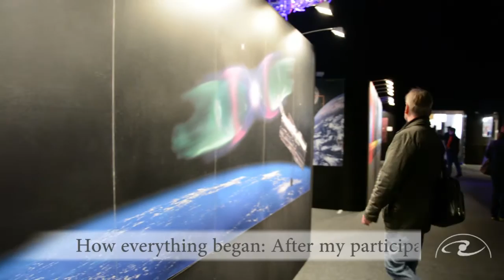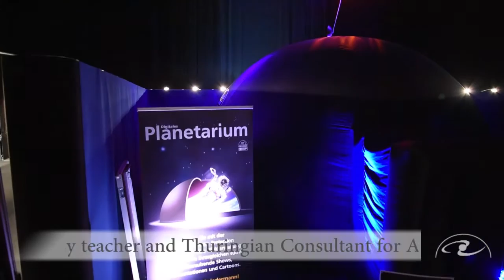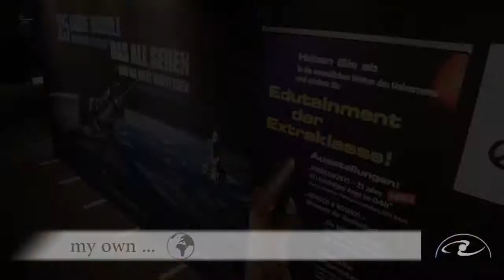25 Years Hubble Space Telescope - Behold the Universe and understand the World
I own all rights to images and sound
Video created as part of the ESA Ode to Hubble Competition in  celebration of Hubble’s 25th year in orbit

Exhibition enlarged and completed on the occasion of the 25th anniversary of Hubble .

My exhibition needs to be understood as a tribute
to the spirit of discovery and curiosity of humans for our
planet Earth. It is a homage to Carl Sagan, who inspired and
influenced me decisively to popularize space science.
That is how "Hubble" was a step into my self-employment and
present life. Due to this I created the biggest exhibition of
the Hubble Space Telescope in Europe.